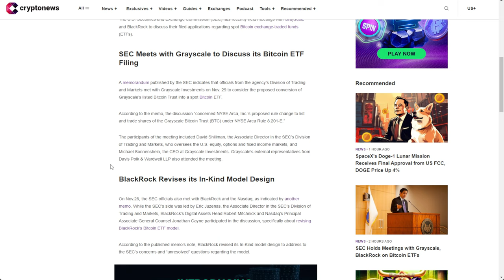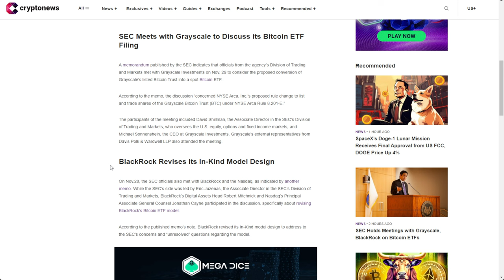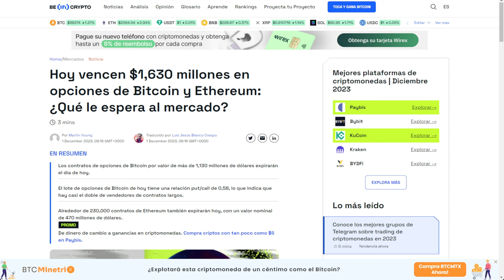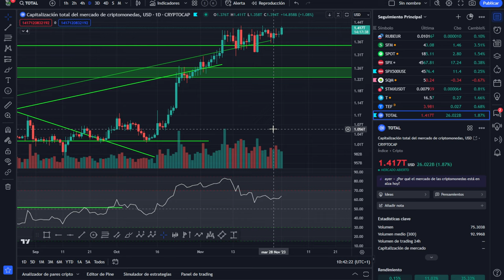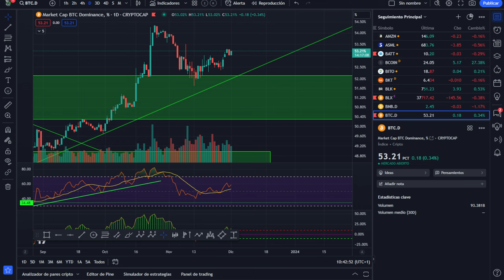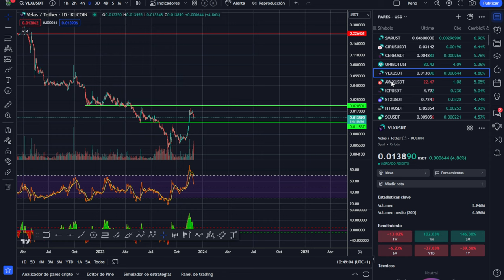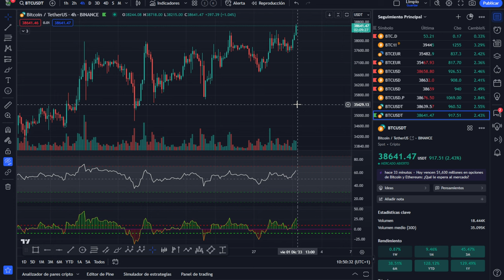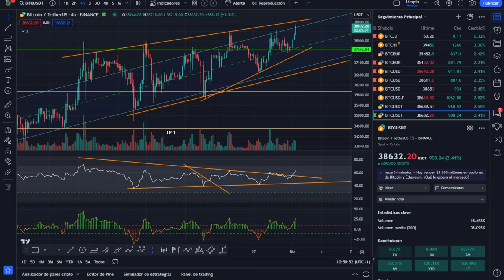💥 NOTICIÓN CAUSA Y EFECTO 💥 ANÁLISIS DE BITCOIN 💥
💥 NOTICION CAUSA Y EFECTO 💥 ANÁLISIS DE BITCOIN 💥
APRENDE A GESTIONAR TU CARTERA RENTABLE Y EFICIENTE: